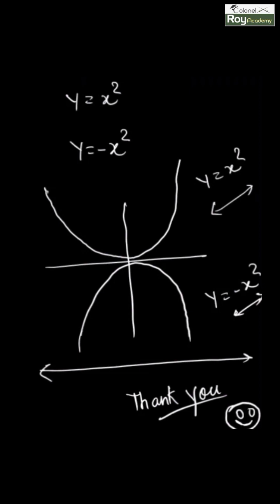Transformation of Functions Type-6 by Shiva Sir Mission NDA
New batch for NDA/CDS
For both Boys & Girls.

A complete course of NDA/CDS ( Written+ SSB Interview)

Limited seats available, Hurry up!

➡️ Why to Join Col Roy Defence Academy?
 ▫️ Best faculty for Your defence exam preparation
 ▫️ Comprehensive Study Material
 ▫️ Problem solving tips & tricks
 ▫️ Trend analysis of Examination
 ▫️ Weekly Test
 ▫️ Stimulating study ambience
 ▫️ One- One attention while studying
 ▫️ Focus on your English communication
 ▫️ SSB Interview guidance

📌To Join Col. Roy Defence Academy:-

📍Location
Lok Seva Aayog, Gate No-02,
Civil Lines, Prayagraj.

Maths for NDA
NDA MATHEMATICS
MATHS
MATHEMATICS TRICKS FOR NDA